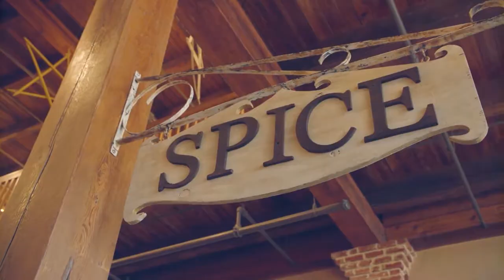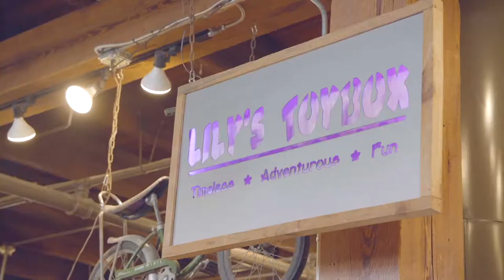Spice It Up in Waco - YOLO TX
If shopping is one of your favorite pastimes, you can’t miss a visit to Spice Village.  This 30,000 square foot shopping destination with more than 60 boutiques is calling your name! If you’re in need of a fun getaway to Waco, check out Waco Heart of Texas to start planning today!